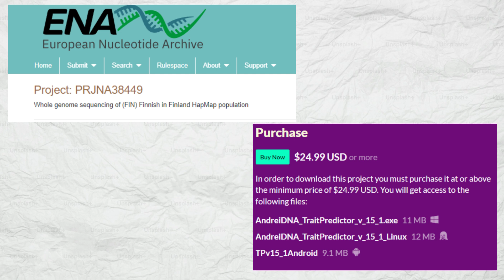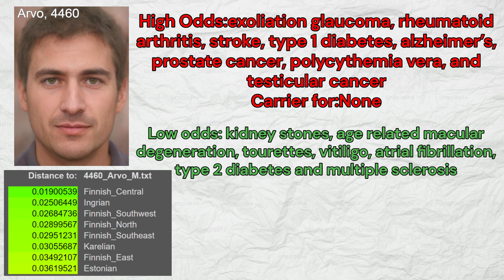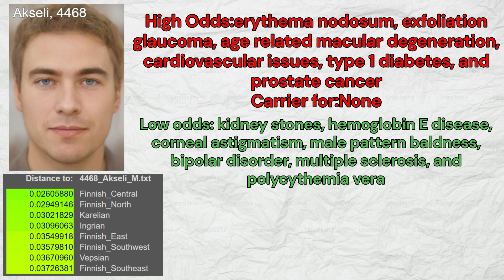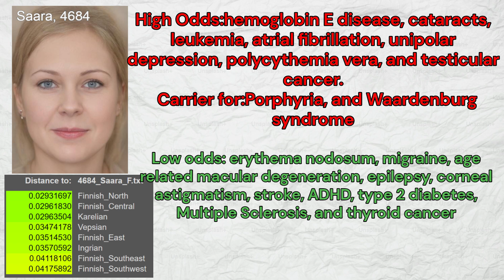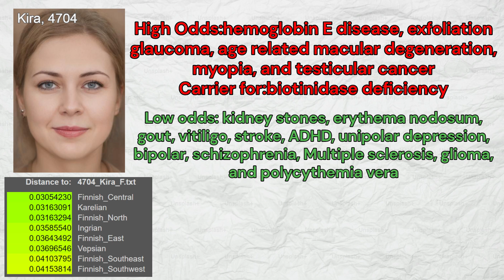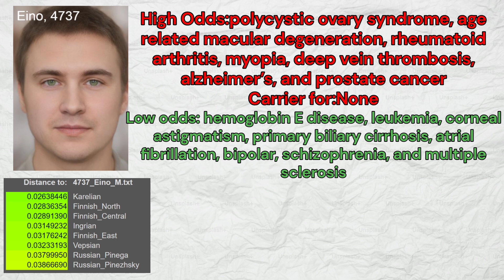Genetics of Modern Finns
Unlock the secrets of Finland's genetic uniqueness! In this video, we delve into the fascinating world of Finnish genetics, exploring the unique characteristics that set Finns apart from the rest of the world. From their remarkable resistance to certain diseases to their distinct physical features, we'll uncover the surprising facts behind Finland's genetic distinctiveness. Whether you're interested in anthropology, genetics, or simply want to learn more about the fascinating Finnish people, this video is for you!